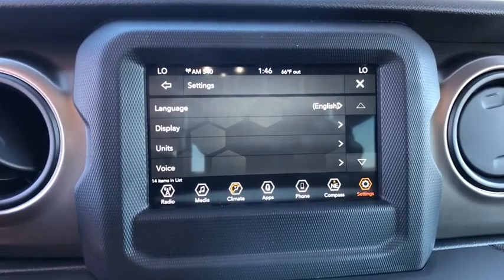2019 Jeep Wrangler Orlando, Deltona, Sanford, Oviedo, Winter Park, FL W520496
2019 Jeep Wrangler Sport S - Stock#: W520496 - VIN#: 1C4GJXAN3KW520496

PUNKN METALLIC CLEARCOAT,WHEELS: 17 X 7.5 TECH SILVER ALUMINUM (STD),QUICK ORDER PACKAGE 28S SPORT S -inc: Engine: 2.0L I4 DOHC DI Turbo eTorque Transmission: 8-Speed Automatic (850RE) Front 1-Touch Down Power Windows Remote Keyless Entry Speed Sensitive Power Locks Leather Wrapped Steering Wheel Power Heated Mirrors Automatic Headlamps Sun Visors w/Illuminated Vanity Mirrors Security Alarm,SIRIUSXM SATELLITE RADIO -inc: For More Info Call 1-Year SiriusXM Radio Service,TIRES: 245/75R17 ALL TERRAIN -inc: Goodyear Brand Tires,MANUFACTURER'S STATEMENT OF ORIGIN,TECHNOLOGY GROUP -inc: USB Host Flip Google Android Auto Air Conditioning w/Auto Temp Control Radio: Uconnect 4 w/7 Display 7.0 Touchscreen Display GPS Antenna Input Air Filtering Cluster 7.0 TFT Color Display Apple CarPlay Integrated Center Stack Radio SiriusXM Satellite Radio For More Info Call 1-Year SiriusXM Radio Service,BLACK 3-PIECE HARD TOP -inc: Rear Window Defroster Freedom Panel Storage Bag Rear Window Wiper/Washer No Soft Top,RADIO: UCONNECT 4 W/7 DISPLAY,SAFETY GROUP -inc: LED Taillamps Injection Molded Black Rear Bumper Blind Spot & Cross Path Detection ParkSense Rear Park Assist System,GVWR: 5 000 LBS,TRANSMISSION: 8-SPEED AUTOMATIC (850RE) -inc: Dana M200 Rear Axle Hill Descent Control TIP Start,ANTI-SPIN DIFFERENTIAL REAR AXLE -inc: Bridgestone Brand Tires Tires: 245/75R17 All-Terrain,BLACK CLOTH LOW-BACK BUCKET SEATS,ENGINE: 2.0L I4 DOHC DI TURBO ETORQUE -inc: 600 Amp Maintenance Free Battery Delete Alternator GVWR: 5 000 lbs 48V Belt Starter Generator,Four Wheel Drive,Power Steering,ABS,4-Wheel Disc Brakes,Brake Assist,Brake Actuated Limited Slip Differential,Aluminum Wheels,Tires - Front All-Season,Tires - Rear All-Season,Conventional Spare Tire,Tow Hooks,Intermittent Wipers,Variable Speed Intermittent Wipers,Privacy Glass,Rollover Protection Bars,Convertible Soft Top,Fog Lamps,AM/FM Stereo,Bluetooth Connection,MP3 Player,Steering Wheel Audio Controls,Auxiliary Audio Input,Driver Adjustable Lumbar,Rear Bench Seat,Adjustable Steering Wheel,Trip Computer,Keyless Start,Cruise Control,A/C,Cloth Seats,Bucket Seats,Floor Mats,Engine Immobilizer,Traction Control,Stability Control,Front Side Air Bag,Tire Pressure Monitor,Driver Air Bag,Passenger Air Bag,Passenger Air Bag Sensor,Back-Up Camera